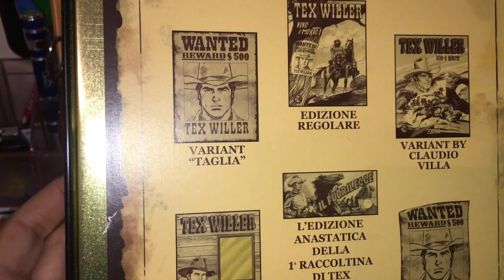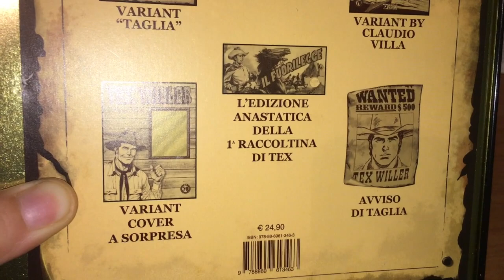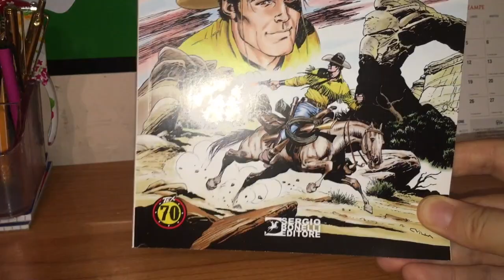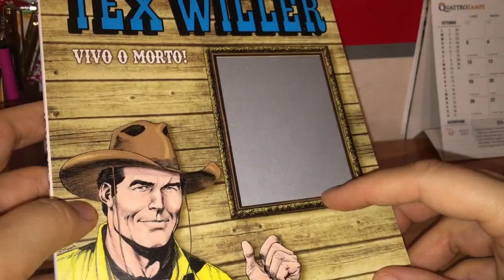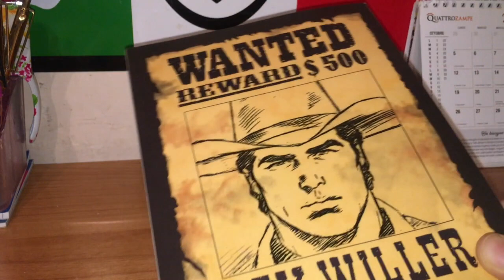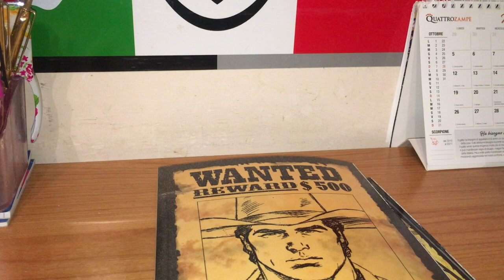Unboxing TEX WILLER WANTED BOX!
Ed ecco qui l'unboxing di Tex Willer Wanted Box per i 70 anni di Tex!
Si tratta di una nuova collana dedicata al ranger in uscita il 16 novembre 2018!
Prezzo 24,90 Euro.